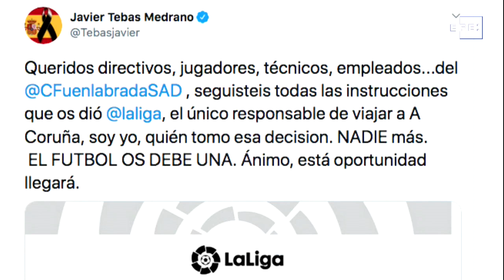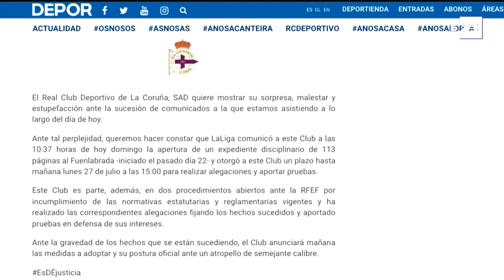La plantilla del Fuenlabrada exige disputar el encuentro ante el Deportivo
Madrid, 27 jul (EFE).- La plantilla del Fuenlabrada, a través de un comunicado oficial, mostró este domingo su "indignación" con LaLiga por afirmar que el club madrileño renunciaba a disputar el choque ante el Deportivo y exigió que se juegue el encuentro suspendido por el brote de coronavirus correspondiente a la última jornada de LaLiga SmartBank.
Desde La Coruña, donde se encuentran confinados los miembros del Fuenlabrada que viajaron a Galicia para disputar el duelo, los jugadores de la entidad presidida por Jonathan Praena reaccionaron al intercambio de comunicados entre el conjunto madrileño y LaLiga a lo largo de este domingo.
"Ante el cruce de manifestaciones oficiales que se han publicado a lo largo de la tarde de hoy por parte de LaLiga y el Club de Fútbol Fuenlabrada, la totalidad de la plantilla queremos expresar nuestra total indignación y que:"
"No entendemos la postura de LaLiga al afirmar que el Club de Fútbol Fuenlabrada renuncia a la disputa del encuentro pendiente frente al RC Deportivo perteneciente a la última jornada de LaLiga Smart Bank".
"Exigimos que las distintas instituciones se pongan de acuerdo en fijar una fecha razonable para la disputa del encuentro ante el RC Deportivo y poder afrontar el partido con los jugadores que haya disponibles en ese momento".

RECURSOS DE ARCHIVO E IMÁGENES DE LOS COMUNCIADO DEL FUENLABRADA, EL DEPOR, JAVIER TEBAS Y LALIGA.